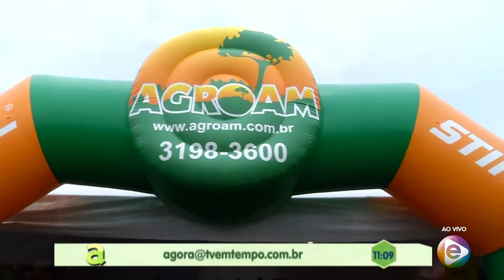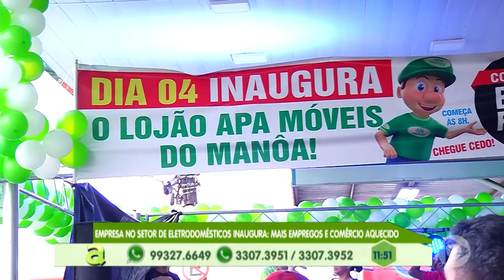Programa Agora (04.10.2019) 01º Bloco